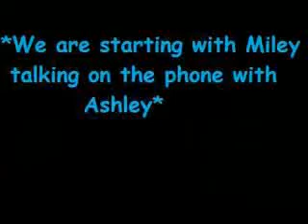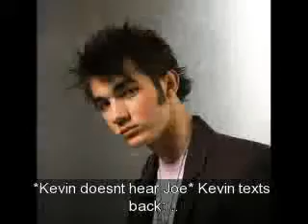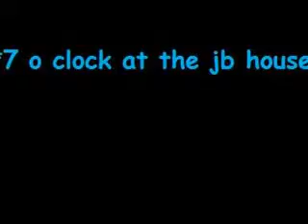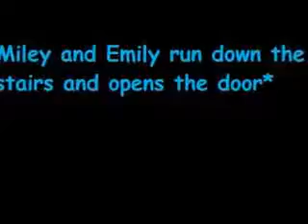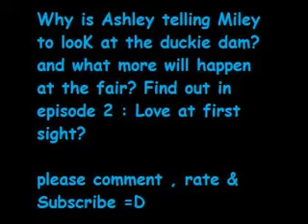A Niley story - Episode 1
A Niley story - Episode 1. It is finally here. I Hope you guys enjoy it.  Peace, Love, Joans
*please comment and tell us what you think *